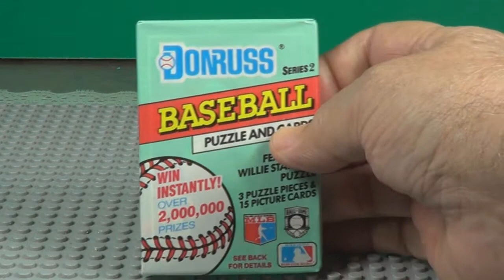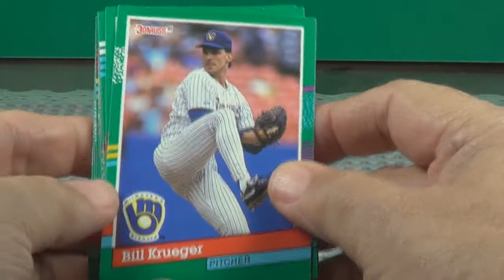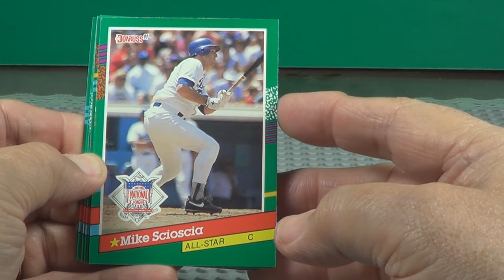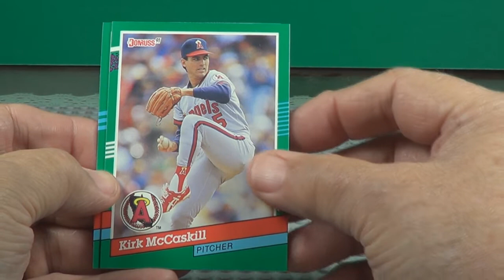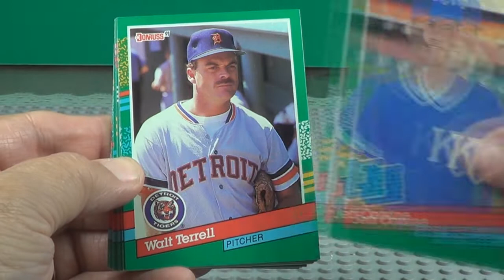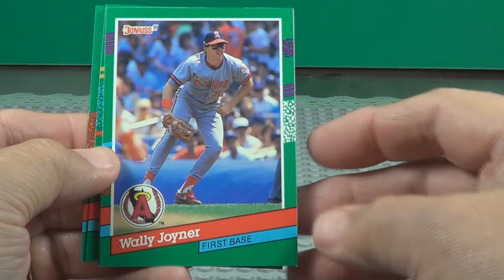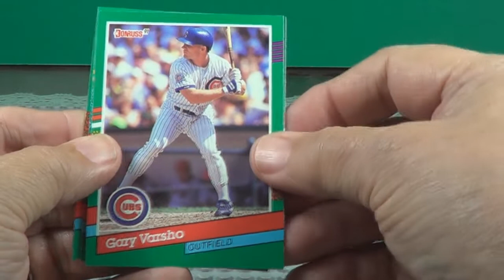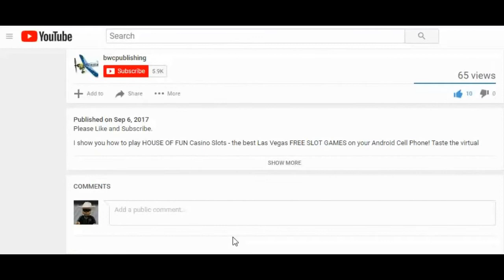1991 Donruss Series 2 Baseball 2 Packs Opened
1991 Donruss Series 2 Baseball 2 Packs Opened

This is the opening of 2 Packs of The 1991 Donruss Series 2 Baseball
cards.

See cards like Jeff Conine, Walt Terrell, Rob Ducey, Tim Wallach,
Wes Chamberlain, George Brett, Mike Stanton, Dave Justice Rookie,
Wally Joyner, Danny Darwin, Bo Jackson, Otis Nixon, John
Wetteland and more.

Questions:

1.What is your favorite Sport Card?
2.Who is your Favorite Card Maker? (Topps, Donruss. )
3.What is your Favorite Year?
4.Who makes the best looking Cards?